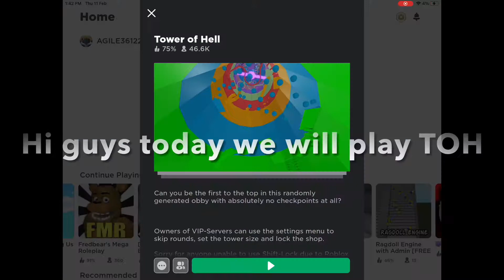PLAYING TOWER OF HECK IN ROBLOX!